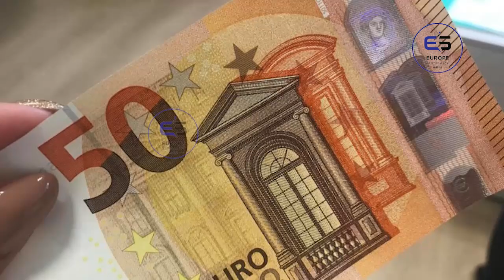ஐரோப்பிய செய்திகளின் சுருக்கம் - இரவு நேர செய்தி 29.09.2022